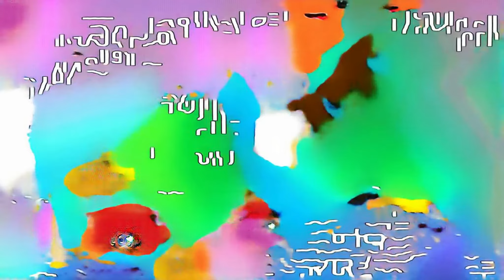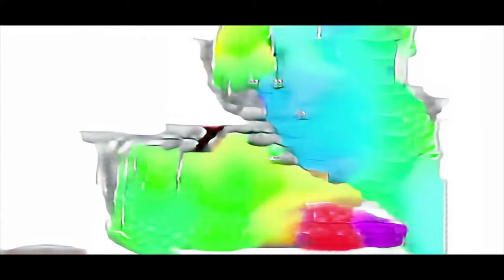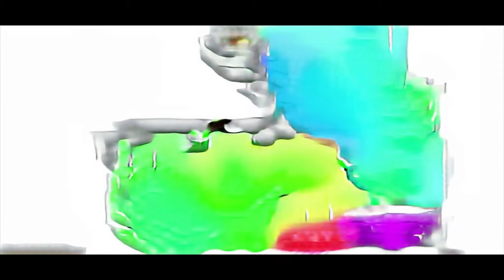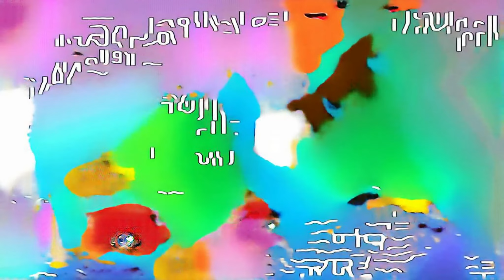JOHNNY JOHNNY VAIKAI VAIKAMS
tracks the grain set game the wolf princess ep6 ZoZo Show Miss Rossey cizzors bike race deutsch what are the best tv shows to watch animals running honey heart surprise toys zoya akhtar Animal Song for Children adam revanth reddy telanganatiger knr nageshreddy cancion de niño custom hacked items in minecraft Channel hover Toddlerific すわるぞう Arupusu Ichimanjaku run&hide Waverly learn bugs names thumbkin blockmango vs mcpe dimension Fire Response Unit Lego Venom Symbiote haryanvi X360 worlds greatest card trick Я МАЙНЮ КРИПТОВАЛЮТУ classic edm kidz rhymes suara binatang подкрасться атаковать Superhero Comics (Comic Book Genre) stopmotion pig superman Familie Hauser blonde stacking cups snowball fighting simulator смотреть страшилки для детей pj masks christmas full episodes hunde videos ghost sharks Designer Videos Hatsune Miku LEGO